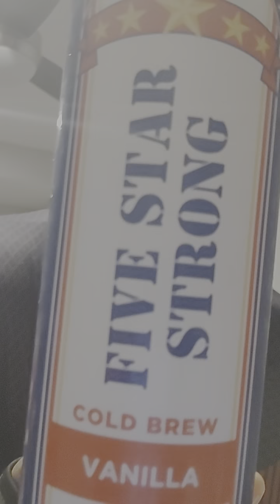five star strong cold brew vanilla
noooooooo!!! this is nastyyyyy...nota inch or a mile in sugar...i dont think this is souly fresh brewed but for all you black drinkers, have at it an prove me wrong!. im shocked this is what they are using to support the troops. fail!!! BIG FAIL FIVE STAR STRONG...VERY WEAK!